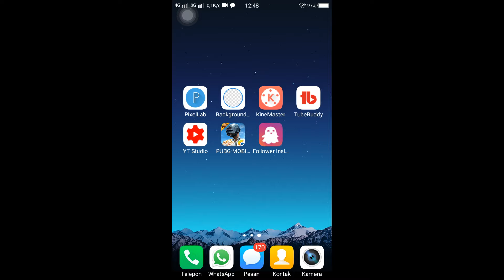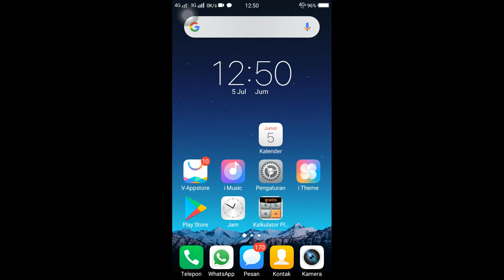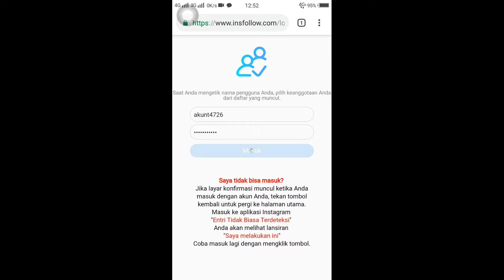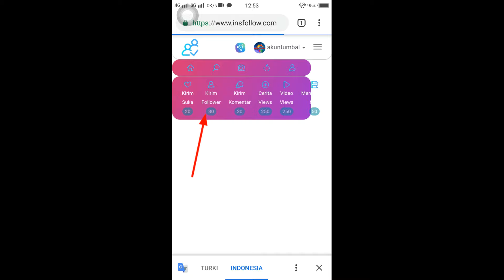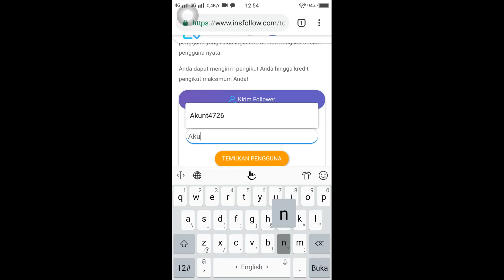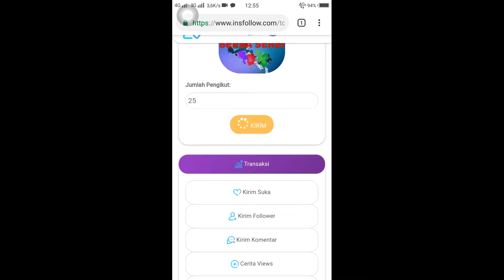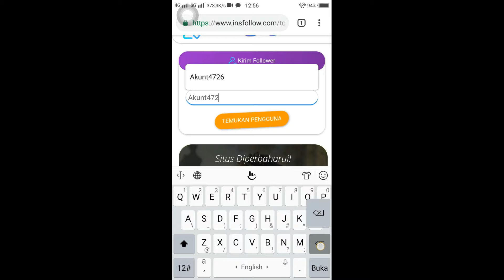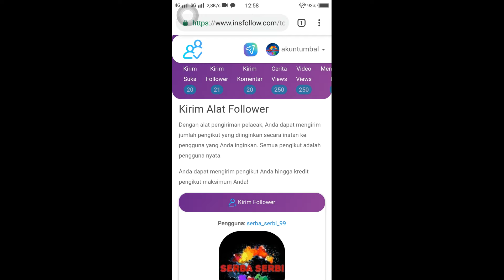Cara menambah followers instgram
Cara menambah followers instgram Gratis 1000 followers tanpa aplikasi